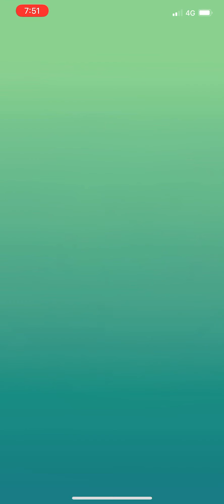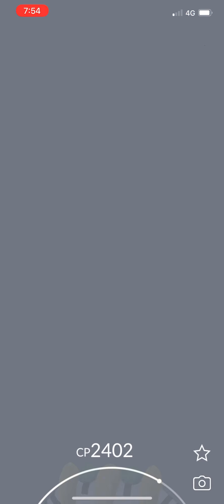Pokémon Go - Level 5 Raid - Regigigas